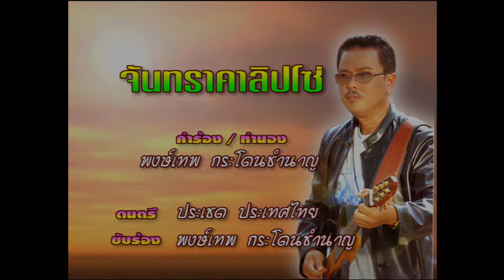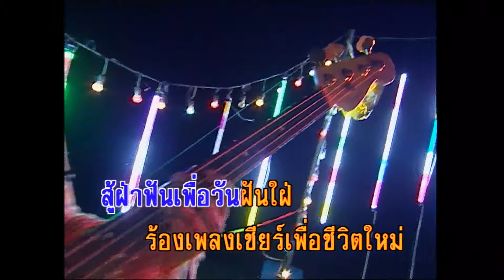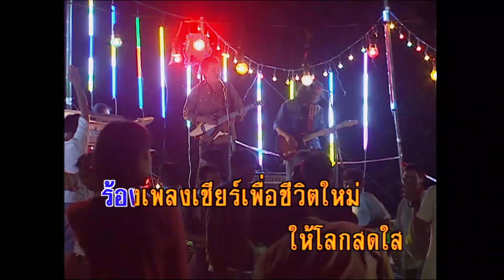จันทราคาลิปโซ่ - พงษ์เทพ กระโดนชำนาญ (KARAOKE)